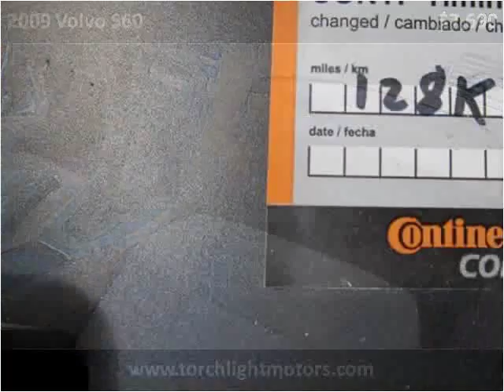2009 Volvo S60 Used Cars Parlin NJ